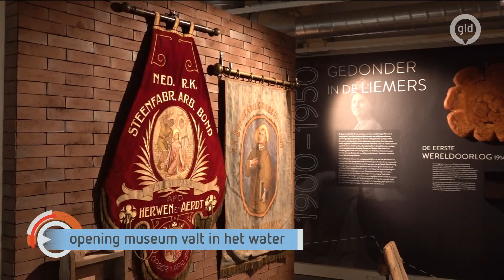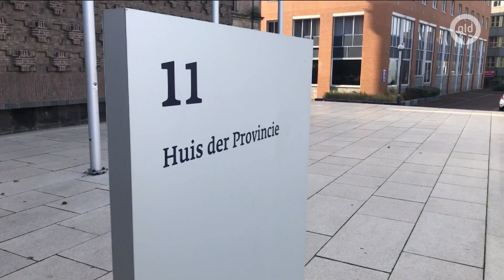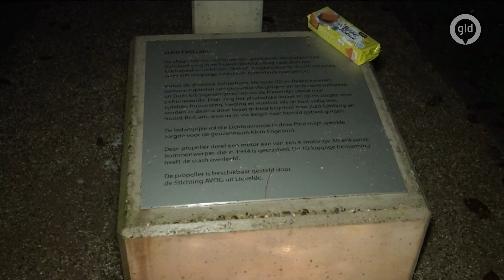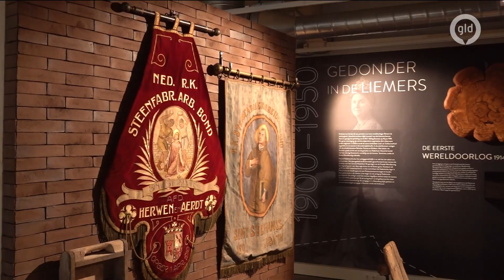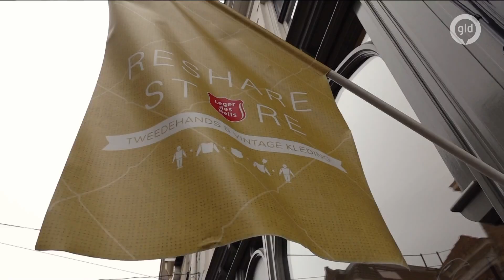GLD Nieuws 21 december 2021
- Drukte voor Duitse kappers
- Strakke schaatsbaan in Winterswijk na nachtvorst
- Opening museum valt in het water